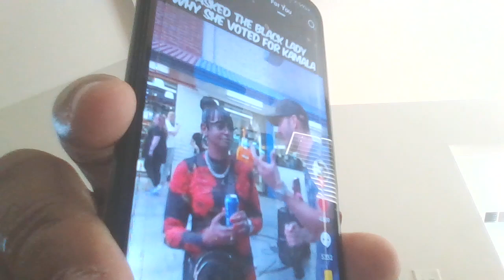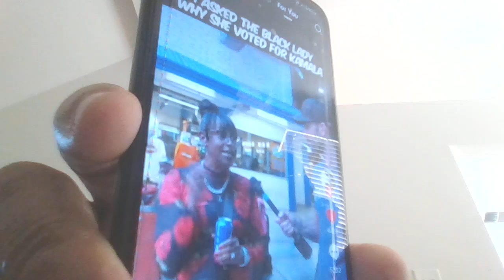This Is The Mindset Of Alot Of Black People Supporting Kamala Harris For President| It's Sad